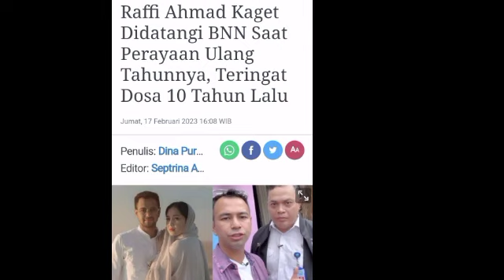Raffi Kanget Didatangi BNN saat Ulang Tahun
Terimakasih.